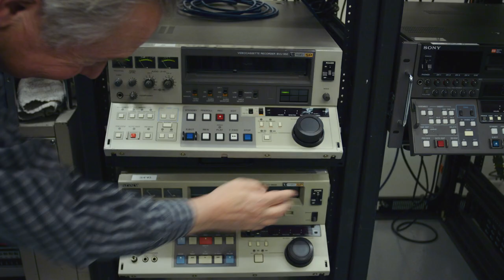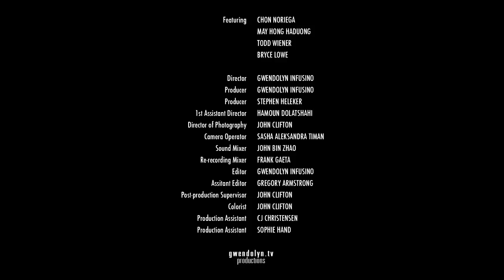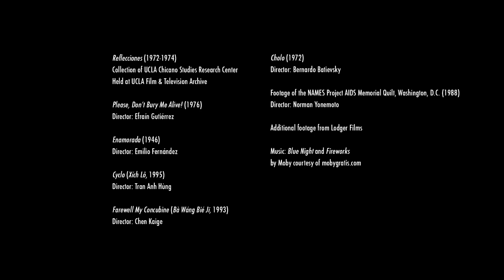See the Bigger Picture with Chon Noriega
UCLA Distinguished Professor Chon Noriega (UCLA School of Theater, Film and Television, former director of the UCLA Chicano Studies Research Center) shares the story of how a quick-thinking producer saved tapes from the Chicano public affairs program "Reflecciones" (KABC-TV, 1973-74) and the subsequent partnership that, years later, preserved these materials and made them available for research. Learn more on our blog by John H. Mitchell Television Curator Mark Quigley: ucla.in/41QjhaC

“See the Bigger Picture” is a series of short films from the UCLA Film & Television Archive made by UCLA alumni and student filmmakers. The goal of each film is to present a unique story — and to expand the view into the regenerative role of the Archive, from advancing UCLA’s research mission and preserving cultural heritage to showcasing international cinema and championing historically marginalized creators and communities.

Director/producer/editor: Gwendolyn Infusino. Director of photography/colorist/post-production supervisor: John Clifton. Producer: Stephen Heleker. Assistant director: Hamoun Dolatshahi. Camera operator: Sasha Timan. Sound mixer: John Bin Zhao. Re-recording mixer: Frank Gaeta. Assistant editor: Gregory Armstrong. Production assistant: CJ Christensen. Production assistant: Sophie Hand.